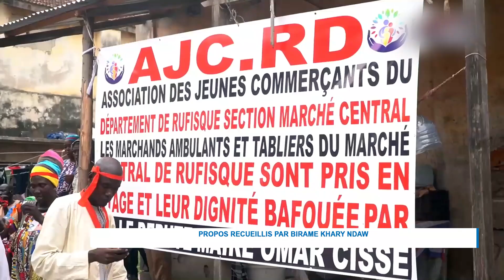Opérations de déguerpissement à Rufisque, les marchands tabliers fustigent la démarche des autorités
Les commerçants tabliers et marchands ambulants de Rufisque montent au créneau face aux opérations de désencombrement de la voie publique menées par les autorités administratives. Réunis en collectif, ils ont dénoncé les actions du préfet et du maire, les accusant de ne pas avoir respecté leur promesse d'organisation et d'avoir porté atteinte à leur dignité. Lors d'un point de presse, ces commerçants, portant des brassards rouges, ont vivement critiqué la démarche des autorités locales.

Ecoutons leur porte-parole au micro de Birame Khary Ndaw.